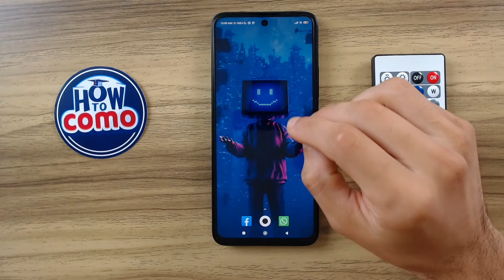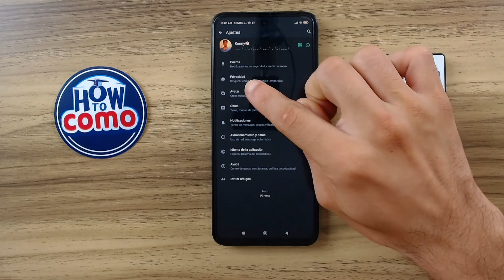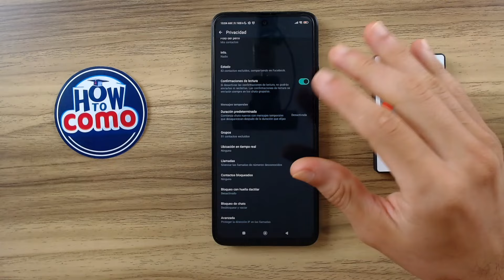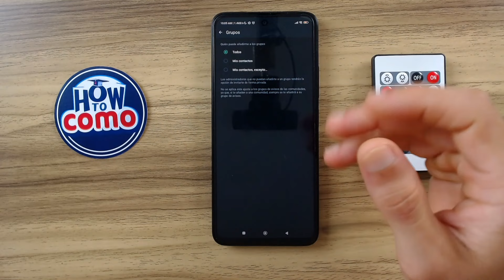Cómo EVITAR que te AGREGUEN a GRUPOS de WhatsApp sin tu Consentimiento | Protege tu Privacidad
En este video, te guiaremos a través de estrategias efectivas para evitar que te agreguen a grupos de WhatsApp sin tu consentimiento. Aprenderás a ajustar la configuración de privacidad en la aplicación, utilizar herramientas específicas y aplicar consejos prácticos para mantener una comunicación segura en la plataforma. Descubre cómo reforzar tu privacidad en WhatsApp y controlar quién puede incluirte en grupos de chat.